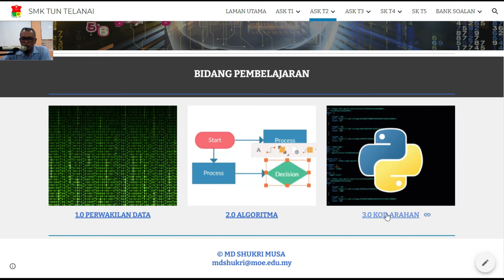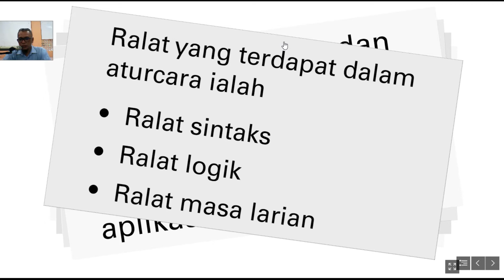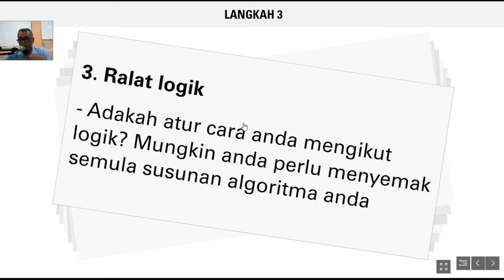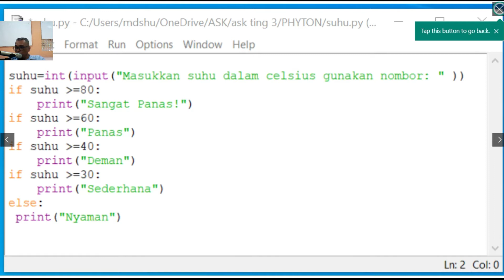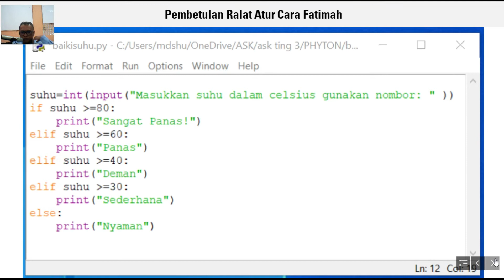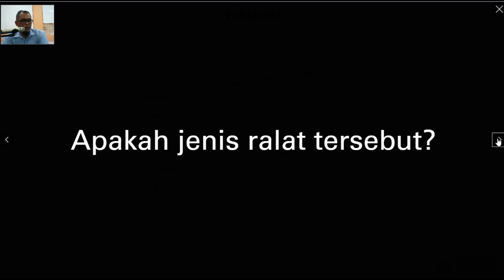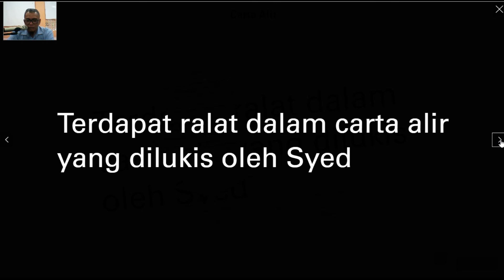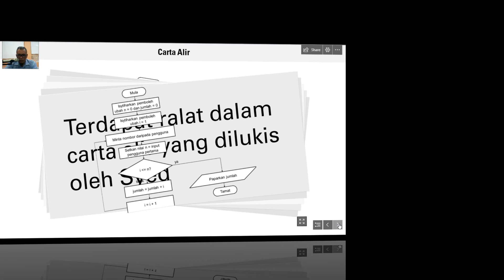T2 3.2.2 - MENGUJI ATUR CARA DAN MEMBAIKI RALAT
3.0 - KOD ARAHAN
3.2 - STRUKTUR KOD ARAHAN